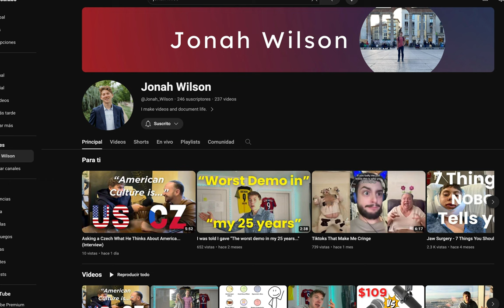CaseOH's Top Roasts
I compiled every caseoh Roast I could find, and put them into one video.